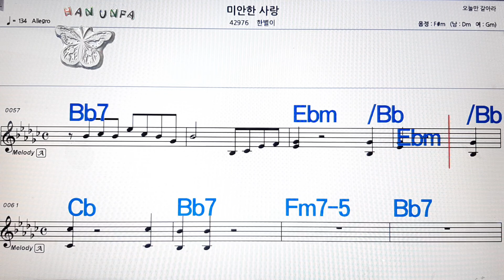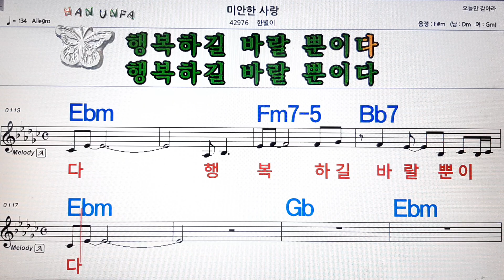미안한 사랑/한별이💋노래방, 코드 큰 악보, 반주 가라오케, 가사💖Karaoke, Sheet Music, Chord, Lyrics , MR